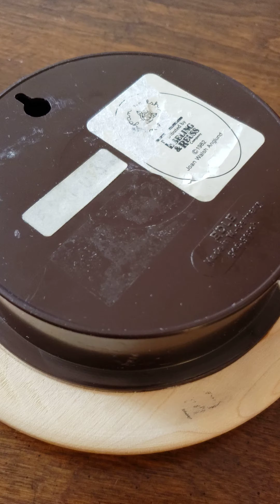pull string music box